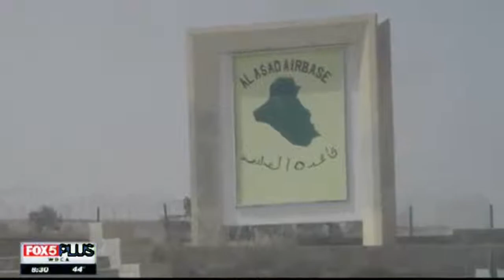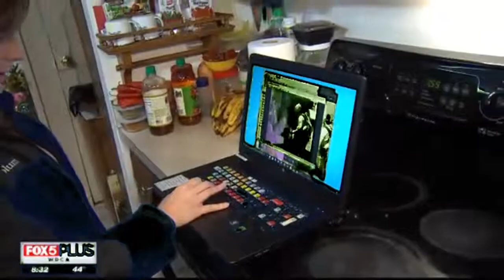Marine gets long-lost photos back after Good Samaritan contacts FOX 5